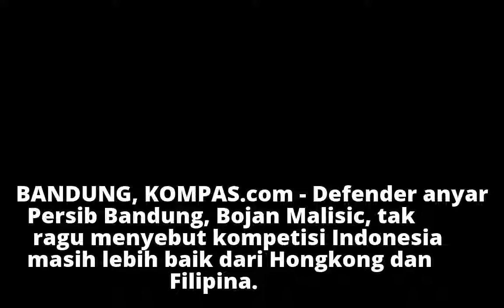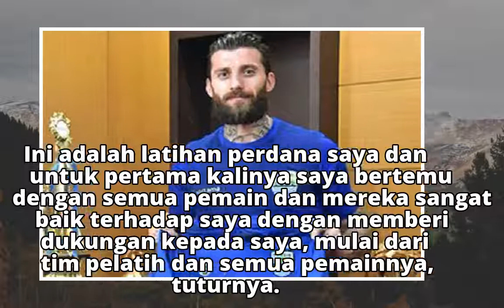Malisic Bandingkan Kompetisi Indonesia dengan Hongkong dan Filipina